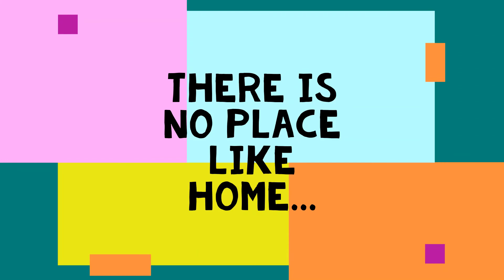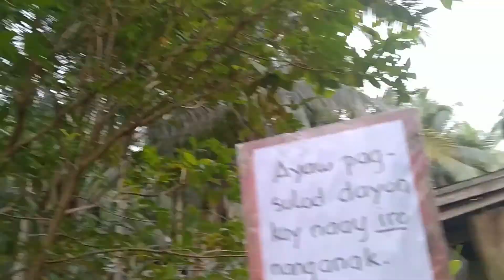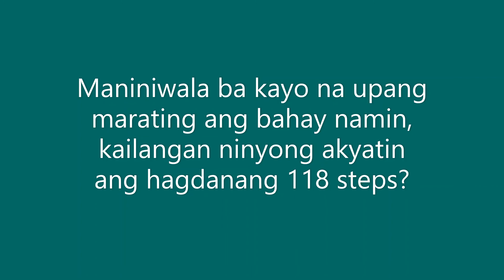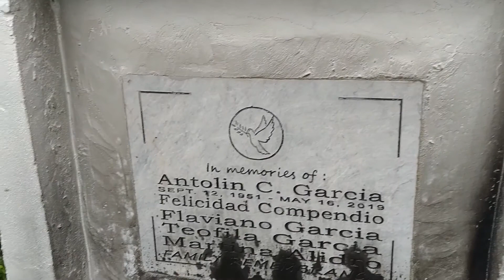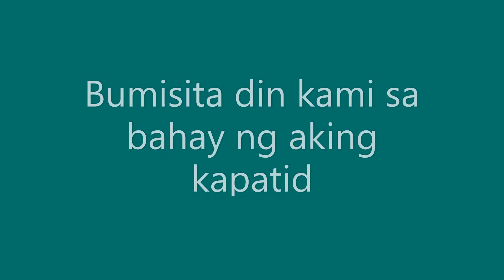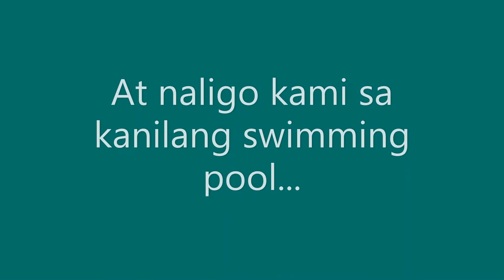Our Way of Celebrating Christmas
Please watch nd click the like button. Thanks.